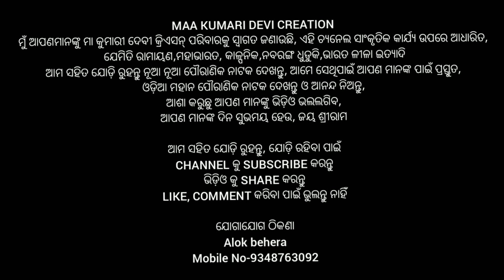Sanmpuran Lanak Podi||Lunishai||part:-7||Nayagarh||Odish||odia jatra Ranga mahal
Ramayan